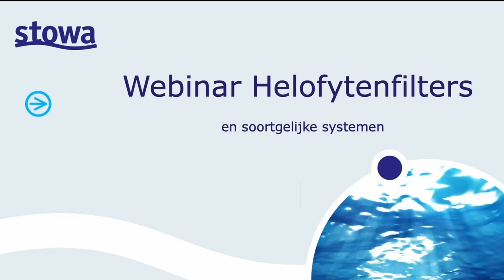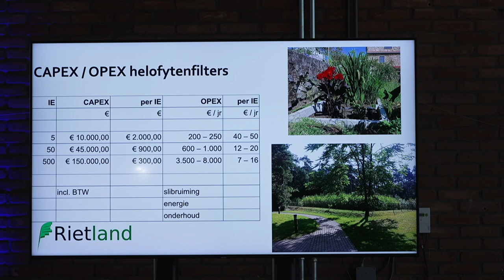Sainiwijzer | Helofytenfilters: aanleg, beheer & onderhoud